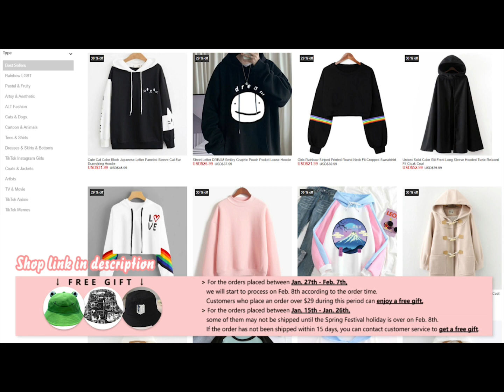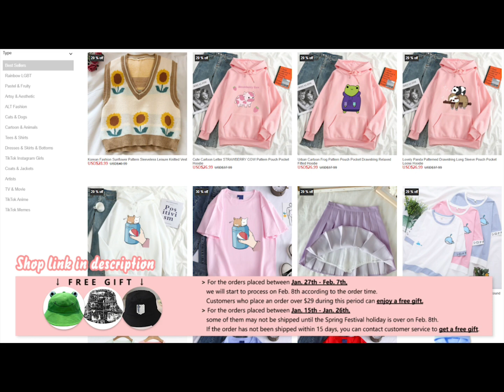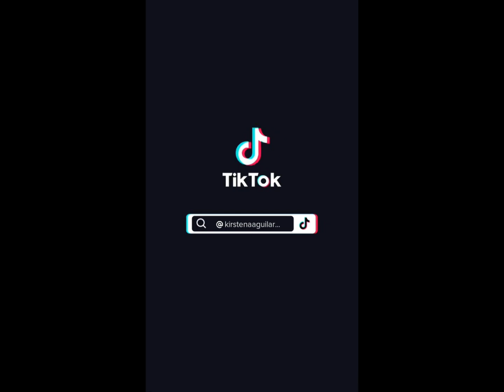b*tches come and go brah but you know i stay~tik tok